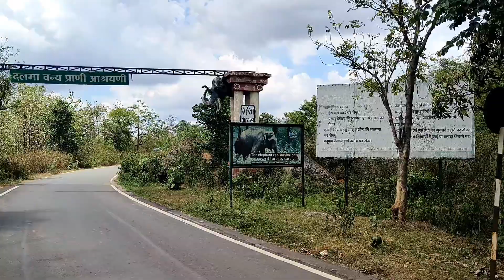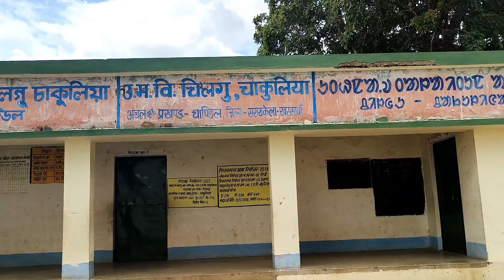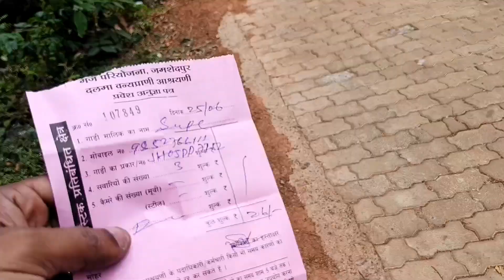Dalma Wildlife sanctuary#wildlife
Dalma Pahad Jamshedpur Jharkhand Highway! Dalma Pahad In Jamshedpur Jharkhand!